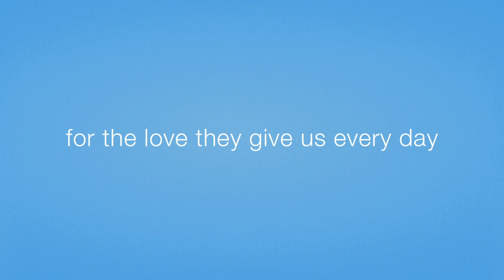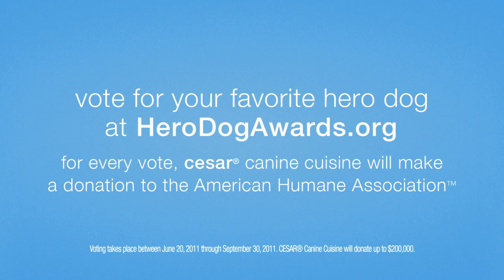Spread The Love - Support Therapy Dogs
Every day, Therapy Dogs are doing amazing things for those who need them. The cesar® brand and the American Humane Association support these Hero Dogs. Visit cesar.com to learn how you can make a difference.